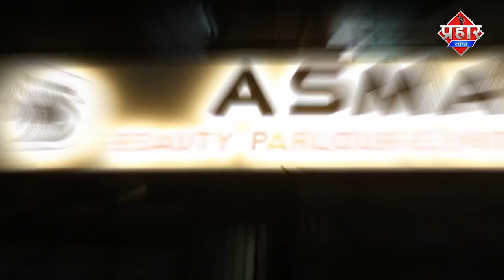तेज आवाज के Silencer और Horn पर ट्राफ़िक पुलिस की कार्यवाई || Islamuddin Khan || Aapka Prahar Times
तेज आवाज के Silencer और Horn पर ट्राफ़िक पुलिस की कार्यवाई || Islamuddin Khan

ट्राफ़िक पुलिस ने ठाणे, भिवंडी, कल्याण, विट्ठल वाड़ी में बुलेट मे लगे मॉडिफाइड साइलेंसर, और हॉर्न को निकाल कर बुलडोजर से कार्यवाई की गई